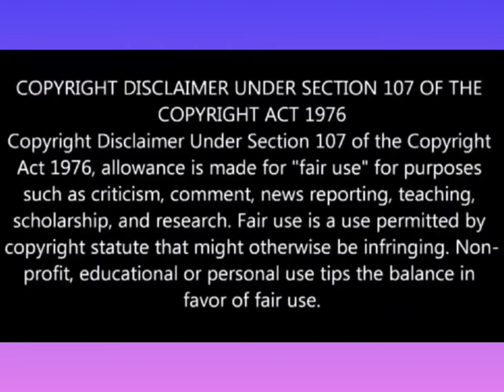Shri Ramkrishna unique oil colour painting || 1st part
One of the most prominent religious figures of India during the nineteenth century, Sri Ramakrishna Paramhansa was a mystic and a yogi who translated complex spiritual concepts into lucid and easily intelligible manner. Born in a simple Bengali rural family in 1836, Ramakrishna was as simple yogi. He pursued the Divine throughout his life in various forms and believed in divine embodiment of the Supreme Being in every individual. Sometimes believed to be the modern day reincarnation of Lord Vishnu, Ramakrishna was the embodiment of spiritual salvation to troubled souls from all walks of life. He was a key figure in revival of Hinduism in Bengal at a time when intense spiritual crisis was gripping the province leading to predominance of young Bengalis embracing Brahmoism and Christianity. His legacy did not end with his death in 1886; his most prominent disciple Swami Vivekananda carried on his teachings and philosophy to the world through Ramakrishna Mission. In essence, his teachings were as traditional as ancient sages and seer, yet he remains contemporary throughout the ages.